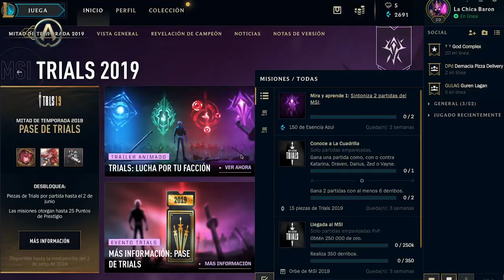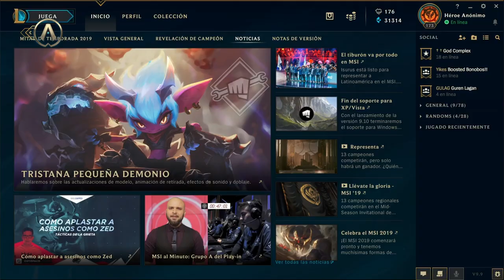Actualizando: ¡Rómpela con Trials! | League of Legends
IMPORTANTE: La tienda y artículos de botín de Academia de Combate se activarán en el cliente a partir del 15/05/2019 a las 15:00 (MX/CO/PE) // 16:00 (BO/CL/AR). Cada semana se desbloquearán nuevas misiones.

¿Listo para aprovechar Trials 2019 al máximo? En esta ocasión invitamos a Riot Tormenta para explicarte cómo obtener las mejores recompensas del evento y otros artículos increíbles en la tienda.

¿Sabías que si completas todas las misiones del Pase de Trials te llevarás 25 Puntos de Prestigio? Además, podrás adquirir 100 Puntos de Prestigio en la tienda del evento.

Descubre esto y más en esta edición especial de Actualizando.

¿Más dudas? ¡Las sesiones de preguntas y respuestas con Rioters será en Discord!

Para conocer cómo funciona el Pase de Trials, las tiendas del evento y los artículos de Botín visita: